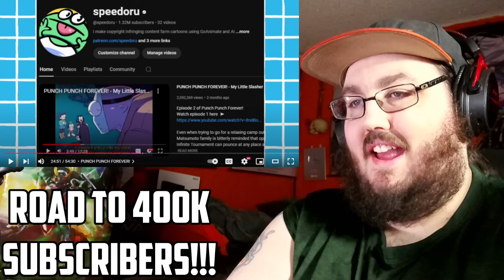GLITCHX 2024 - THE AMAZING DIGITAL CIRCUS, MURDER DRONES & MANY INDIE ANIMATIONS INFO! REACTION!!!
Today I am watching GLITCHX 2024 @GLITCH